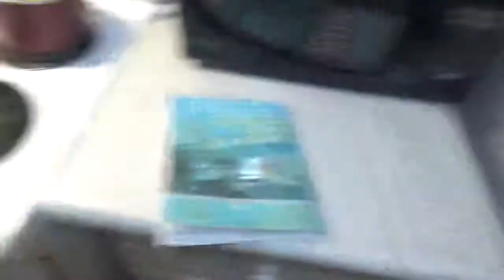how to make kd